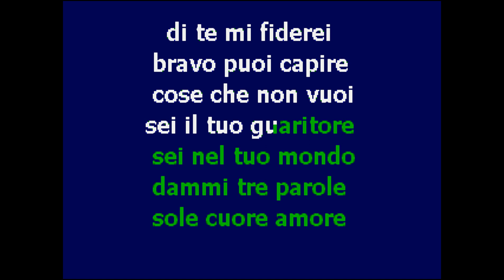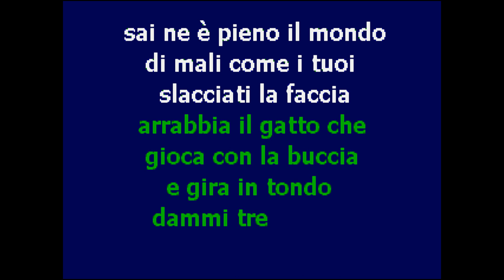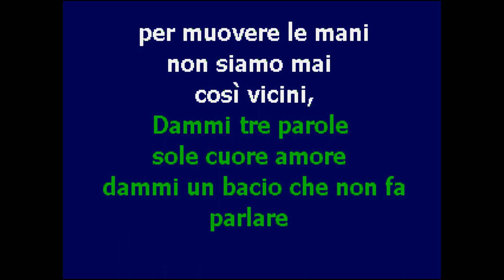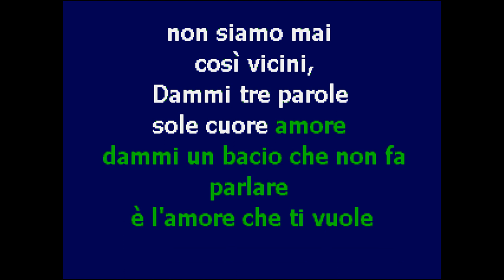| CantaTube |TRE PAROLE - karaoke (Valeria Rossi)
per cantare il successo di VALERIA ROSSI